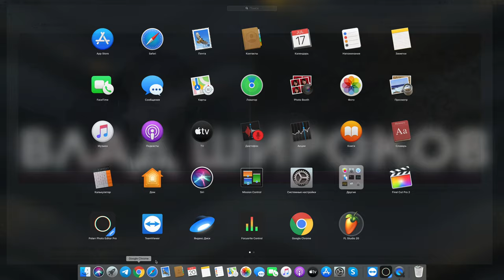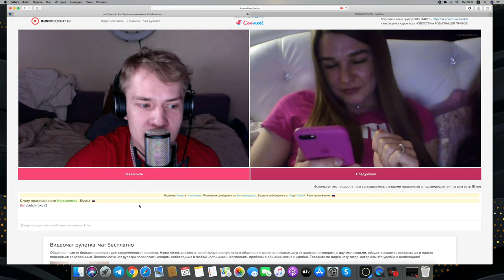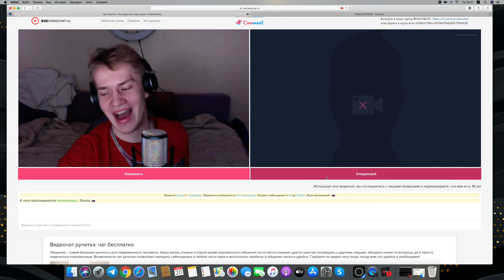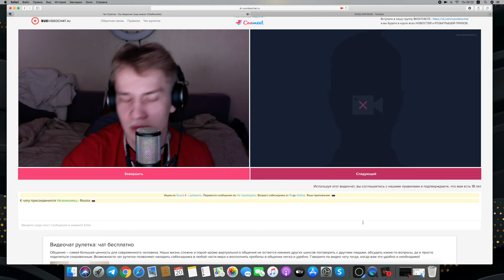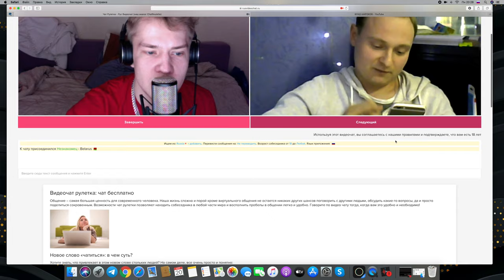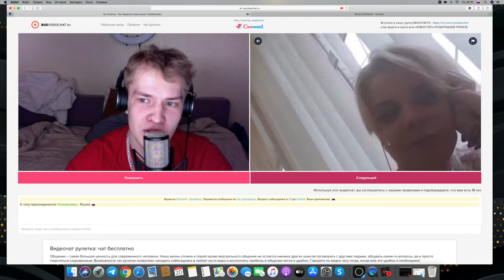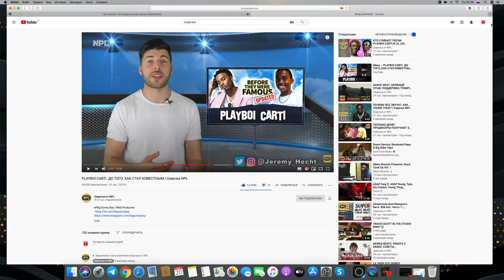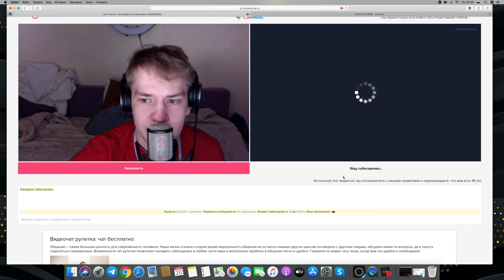Широков ,чатрулетка выпуск 4 кошка